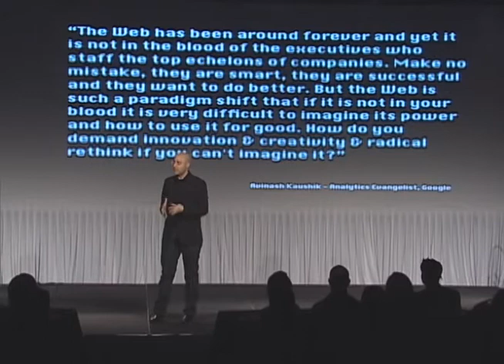Mitch Joel Keynote at Social 2011 (Part 1 of 4)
Mitch Joel, author of Six Pixels of Separation, delivers a keynote on day 1 of Radian6's user conference, Social 2011, in Boston, MA.